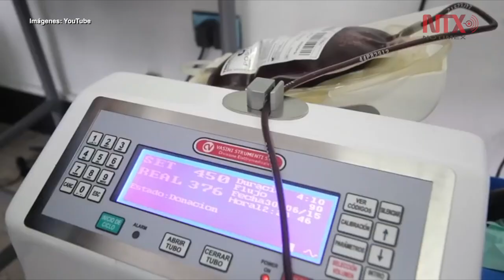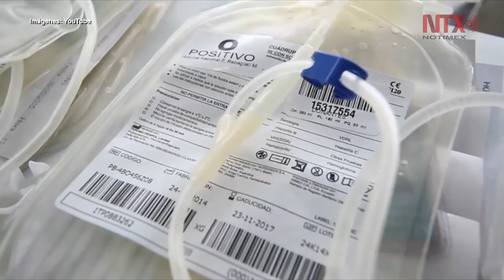¿Qué pasa en nuestro cuerpo cuando donamos sangre?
Cuando se dona sangre sólo se extraen 450 mililitros que corresponden a 10 por ciento del total de ese líquido que se tiene en el organismo.